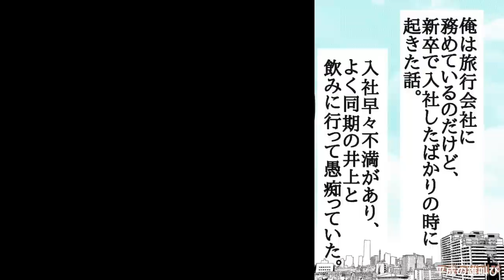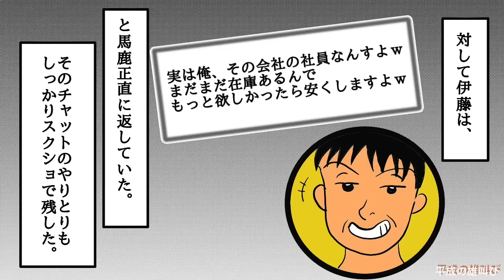【漫画】会社の初回契約特典のオリジナルグッズがオークションサイトに出品されてる。 内部関係者だと探してたら上司が怪しげな電話をしていたので復讐作戦へ・・（スカッとする話）【マンガ動画】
〜あらすじ〜
旅行会社の自社の初回契約特典のオリジナルグッズがヤフオクで出品されているのが発覚。内部関係者かと思い、探していたら上司が怪しげな電話をしていたので復讐へ・・